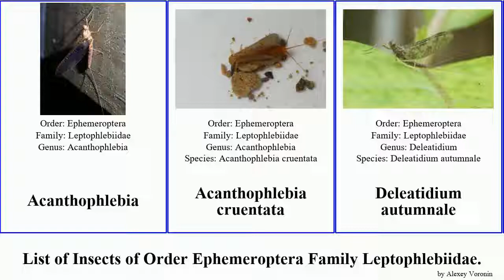Insects of Order Ephemeroptera Family Leptophlebiidae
Acanthophlebia
Acanthophlebia cruentata
Deleatidium autumnale
Deleatidium myzobranchia
Habrophlebia
Habrophlebia djurdjurensis
Leptophlebia
Paraleptophlebia
Paraleptophlebia bicornuta
Paraleptophlebia submarginata
Tepakia
Zephlebia spectabilis
Zephlebia dentata